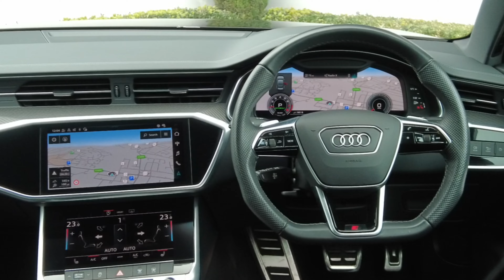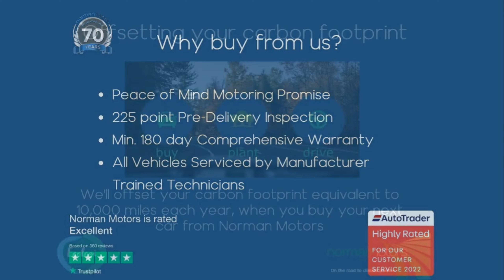Audi A6 Saloon TFSi 40 S Line Black Edition offered by Norman Motors, Dorset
Make & Model : Audi A6 Saloon TFSi 40 S Line Black Edition
Location details
Bournemouth Dealership
214-222 Wallisdown Road,
Bournemouth, Dorset,
BH10 4HZ

Poole Dealership
266 Bournemouth Road,
Poole, Dorset,
BH14 9AN